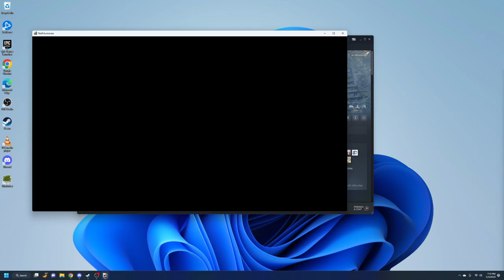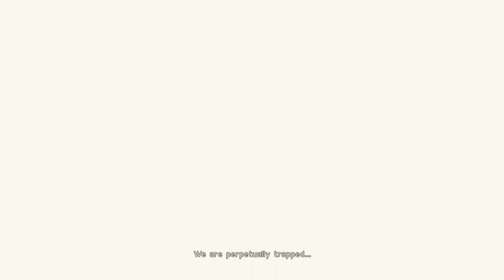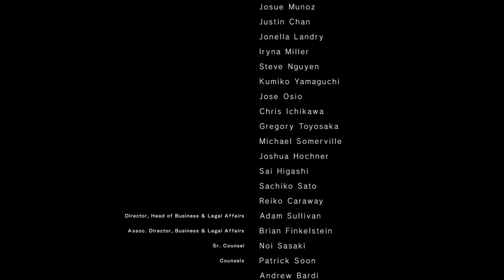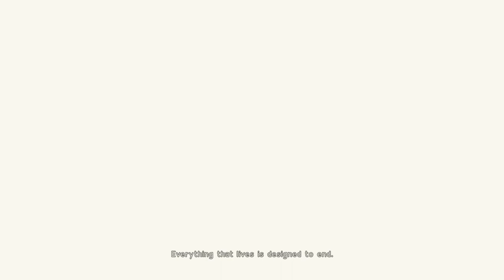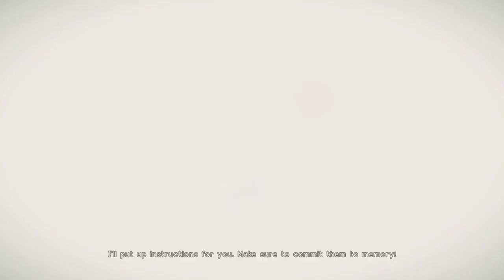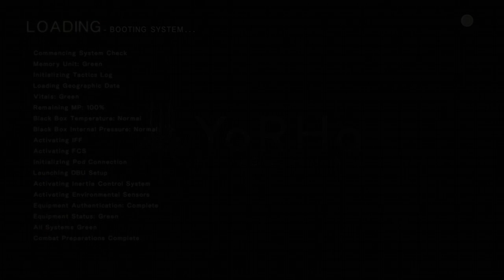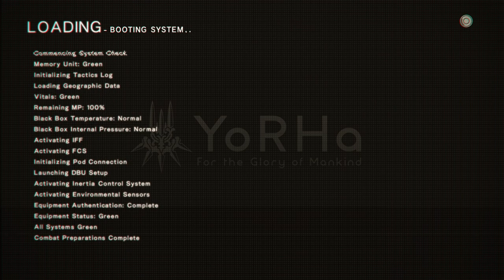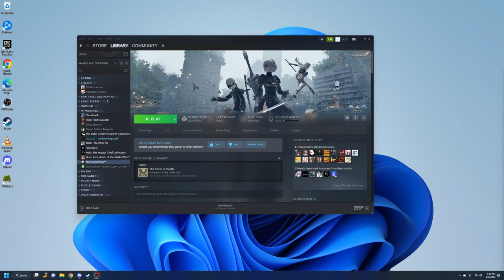NieR: Automata - 1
New game, pretty cool so far.